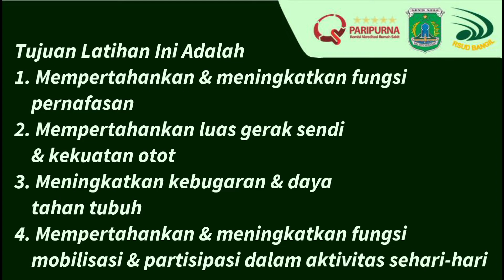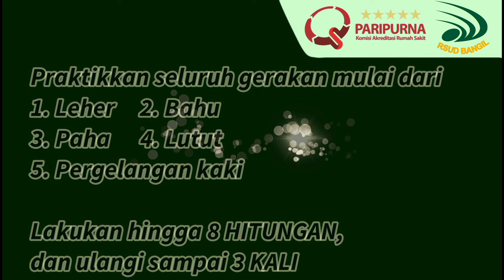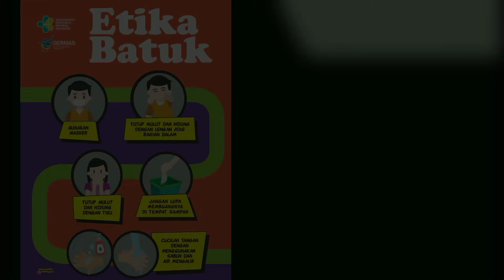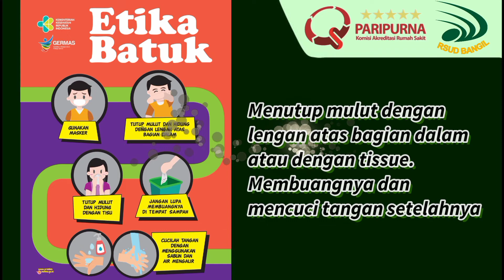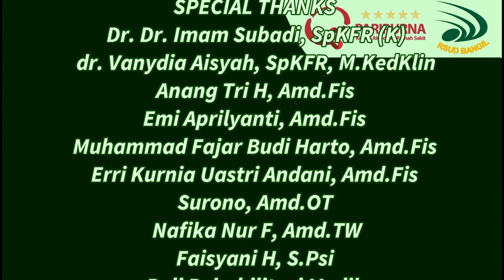Latihan Mandiri Pasien COVID-19